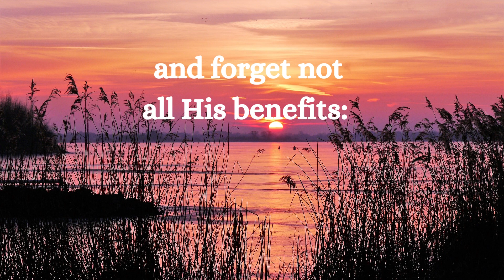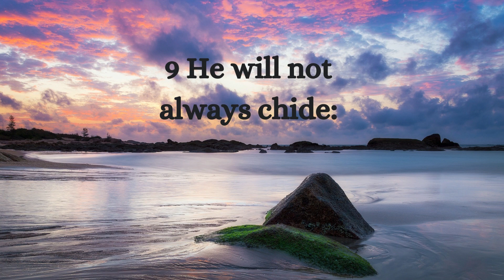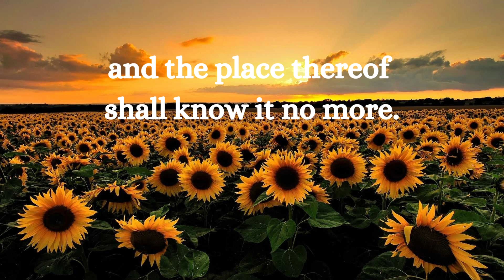His Benefits Fresh Wind Devotional Inspirational Meditation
Welcome to Fresh Wind Devotionals.
I hope you find peace, power, and purpose in today's 'fresh wind':
Let us rejoice in knowing that Yahuah provides benefits for those
who love and obey him.